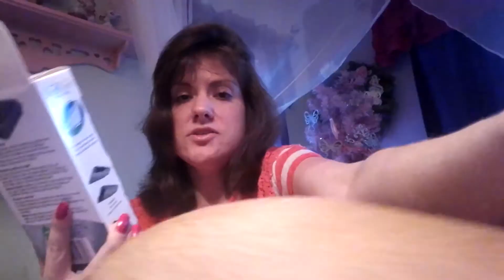Dollar Tree Haul! 👜🐕